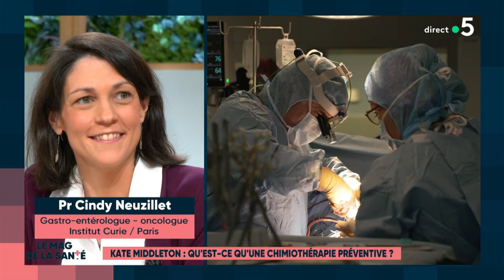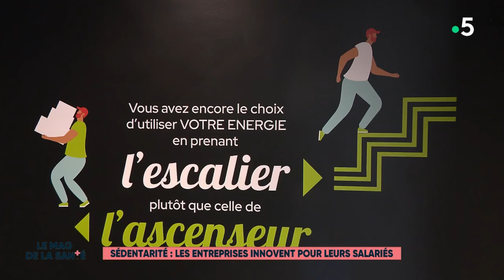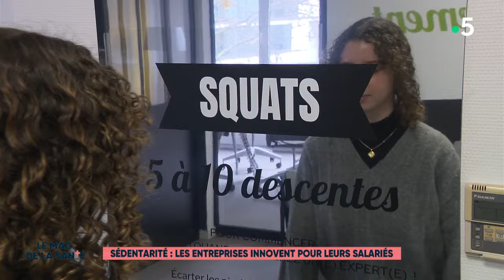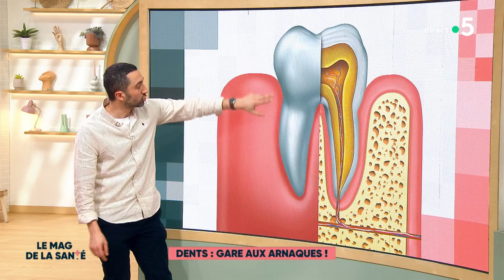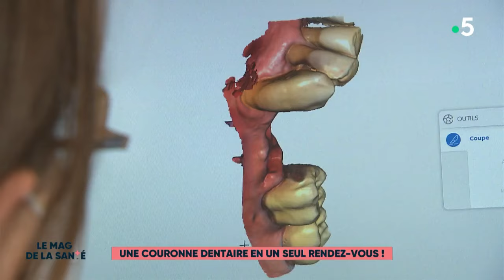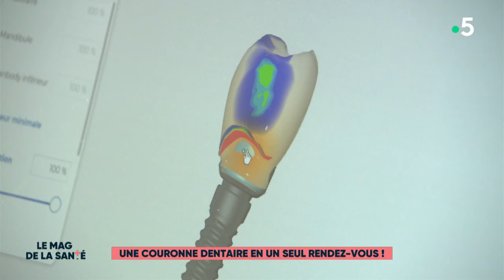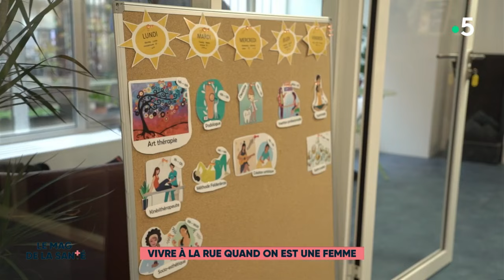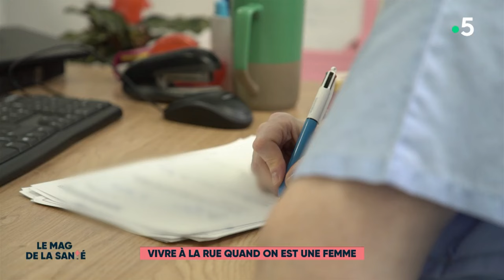Le magazine de la santé - 25 mars 2024 [Intégrale]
Au programme :
- Kate Middleton : qu'est-ce qu'une chimiothérapie préventive ?
- Urgences de Châteauroux : le maire s'insurge
- Sédentarité : les entreprises innovent pour leurs salariés
- Quand tous les visages deviennent démoniaques...
- Prêt immobilier : les maladies graves sont-elles un frein ?
- Dents : gare aux arnaques !
- Une couronne dentaire en un seul rendez-vous !
- Dans quel cas ne peut-on pas donner son sang ?
- In Vivo - Vivre à la rue quand on est une femme (1/5)